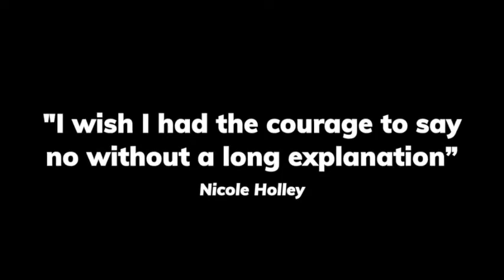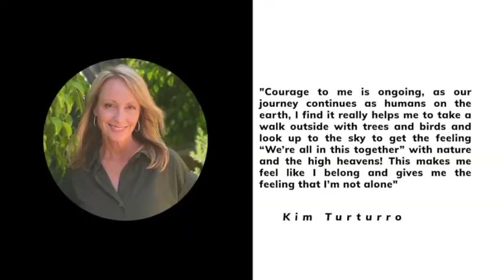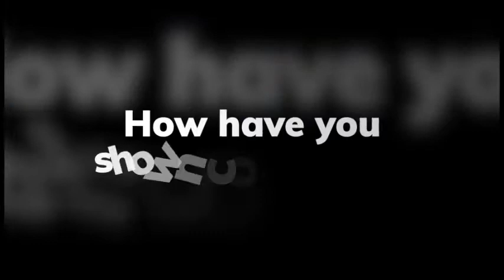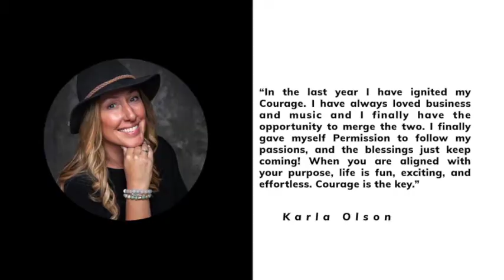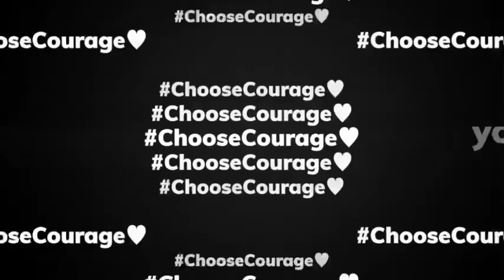ChooseCourage♥ Movement with Terry Sidford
What would you accomplish in life if YOU chose courage?

What does courage mean to you?

Learn more about Terry Sidford and her Choose Courage Movement